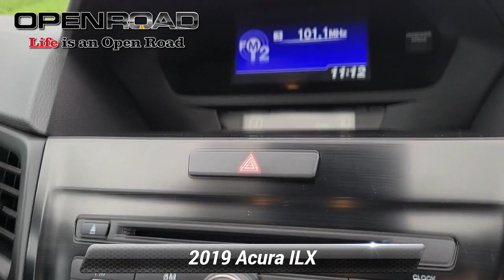Certified 2019 Acura ILX Sedan, East Brunswick, NJ P8334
$1,800 below J.D. Power Retail!, FUEL EFFICIENT 34 MPG Hwy/24 MPG City! CARFAX 1-Owner, Acura Certified, Extra Clean, ONLY 29,900 Miles! Sunroof, Heated Seats, Lane Keeping Assist, Dual Zone A/C, Keyless Start, iPod/MP3 Input CLICK ME!*br /**br /*KEY FEATURES INCLUDE*br /*Heated Driver Seat, Back-Up Camera, iPod/MP3 Input, Bluetooth*, Keyless Start, Dual Zone A/C, Lane Keeping Assist, Heated Seats MP3 Player, Sunroof, CD Player, Aluminum Wheels, Keyless Entry. Acura ILX with Modern Steel Metallic exterior and Ebony interior features a 4 Cylinder Engine with 201 HP at 6800 RPM*. Serviced here, Non-Smoker vehicle, INCLUDES BALANCE OF FACTORY WARRANTY, WARRANTY INCLUDED, CLEAN CARFAX *br /**br /*VEHICLE REVIEWS*br /*Edmunds.com's review says The front seat cushions are supportive and not overly firm. They should fit a variety of bodies and are good for long-range comfort. Ditto the contoured rear bench.. Great Gas Mileage: 34 MPG Hwy. *br /**br /*A GREAT TIME TO BUY*br /*This ILX is priced $1,800 below J.D. Power Retail. *br /**br /*PURCHASE WITH CONFIDENCE*br /*Acura Concierge Service - weather info, insurance claim assistance, auto-glass referrals, and more! Additional Acura Care Coverage is available, if desired, Balance of original 7-year/100,000-Mile Powertrain Warranty, First scheduled maintenance is complimentary, 182-Point inspection conducted by factory-trained Acura technicians, 24-Hour Roadside Assistance, with fuel delivery, lockout service, jump-starts, and flat tire service, Trip-Interruption Services, Additional 24 months / 100,000 miles after expiration of the original New Vehicle Limited Warranty, 3-Month trial of SiriusXM Satellite Radio included *br /**br /**Based on current year EPA mileage ratings. Use for comparison purposes only. Your actual mileage will vary, depending on how you drive and maintain your vehicle, driving conditions, battery pack age/condition (hybrid models only) and other factors.*br /*

[RLVID:6015:aacbfd246a1990f9:aa1f2bfb3af8c57d:1]